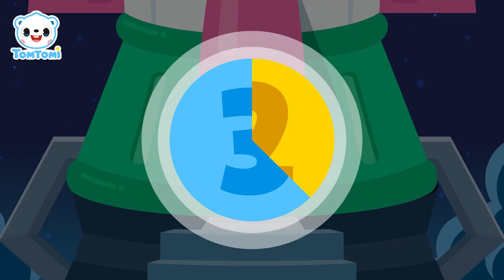Rocket Song🚀✨| Ride a rocket to space with Tomtomi | Space Science | Kids Song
⭐ Welcome to the Official Tomtomi Channel ⭐
Enjoy watching our various educational and entertaining videos for you💙
Friends, something terrible has happened!
The stars that used to sparkle in the sky every night have lost their light,
and now the whole world is in darkness😯
It seems like something’s wrong with the stars.
Let’s hop on a rocket and head to space to find out!
Alright, everyone, hold on tight!
5, 4, 3, 2, 1… Blast off!🔥🚀✨